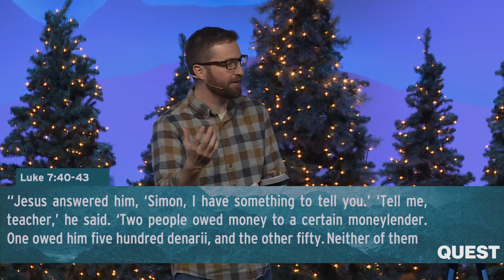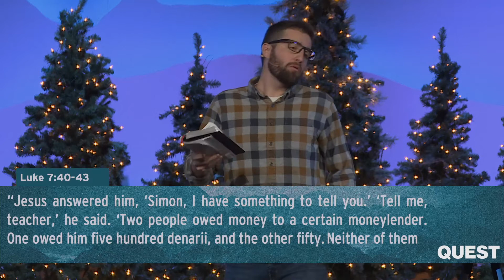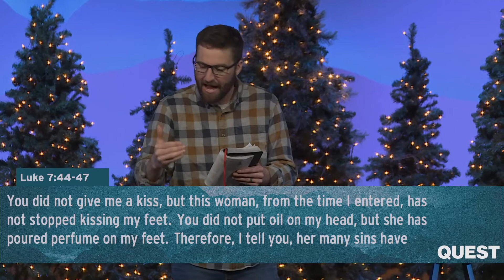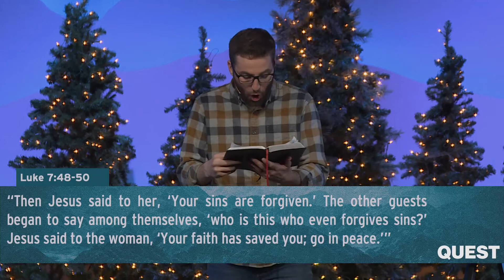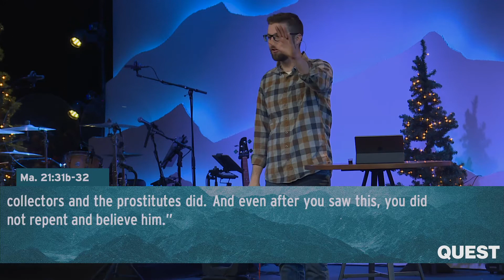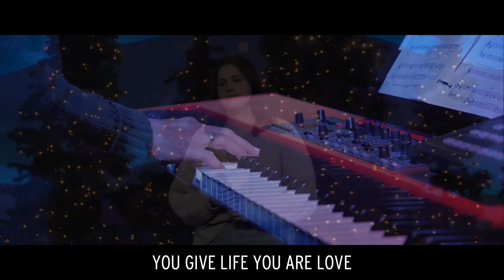Full-Service | 11am | Quest | December 4th, 2022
Quest | Does My Past Determine My Future? by Keenan Eaton on December 4th, 2022.